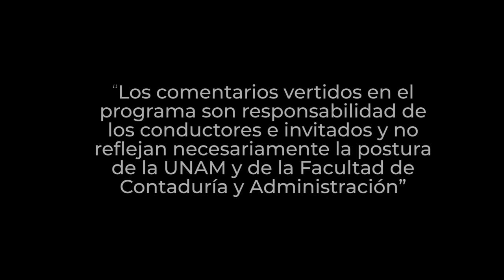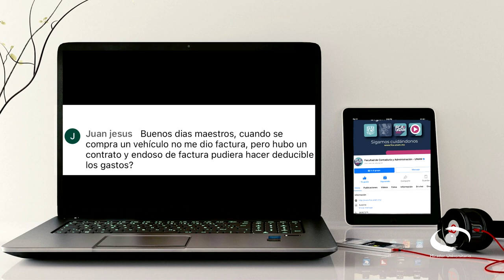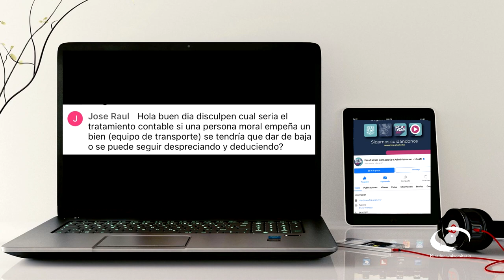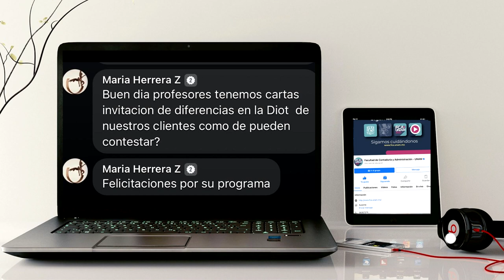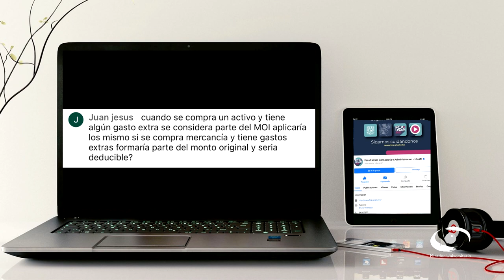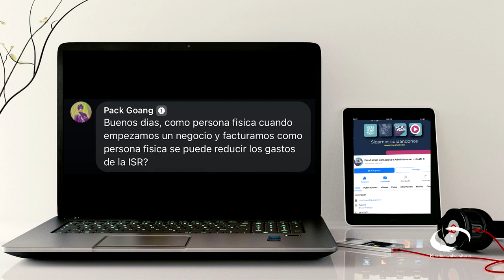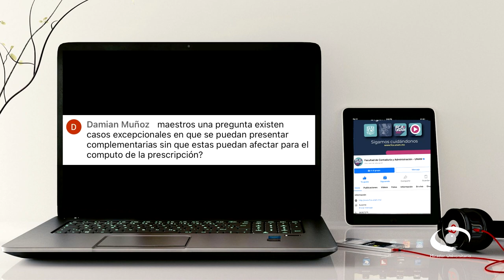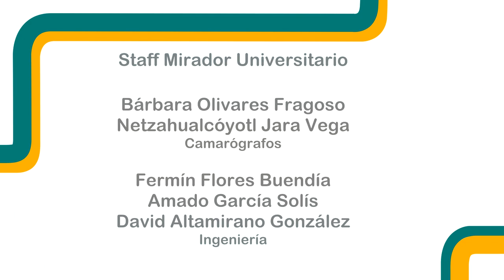Cierre fiscal de personas morales. Régimen general | 10 ENE 24 | Consultorio Fiscal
En este programa los expertos de la FCA nos hablan acerca de los diferentes ingresos acumulables para ISR que deben considerar las personas morales, tales como el efectivo, bienes, servicios, crédito, ingresos obtenidos por los conceptos señalados de operaciones en el extranjero y el ajuste Anual por Inflación (acumulable). Además de su clasificación como ingreso no acumulable y el acumulable.

Nos hablan sobre hacer otros aspectos a considerar como los tipos de deducciones, las pérdidas fiscales, el plazo para su amortización, su actualización y el cálculo del ISR del ejercicio.

Transmisión: 10 de Enero 2024 por Canal 22.1 | 18 de Marzo 2024 por TVUNAM

Conducción: C.P.C. Salvador Rotter Aubanel
Invitado: L.C. y E.F. Sergio Abarca Téllez
Coordinación académica: Dr. José Ricardo Méndez Cruz
Productora de Fiscal.con:  Miriam Alejandra Jiménez García
Idioma: Español
País: México